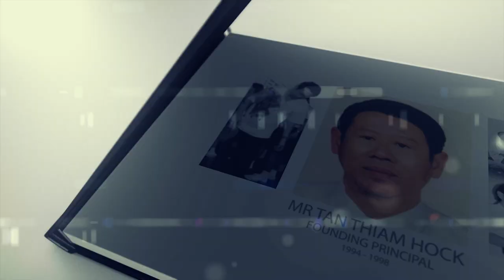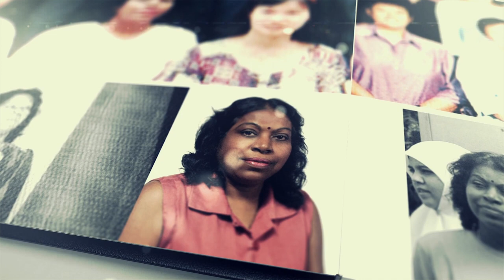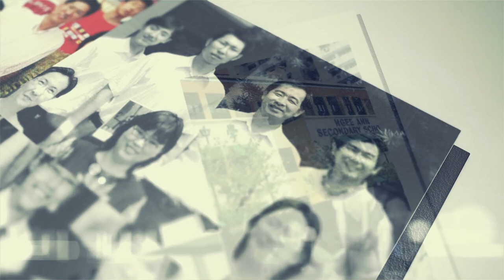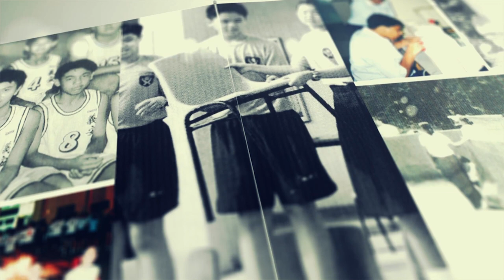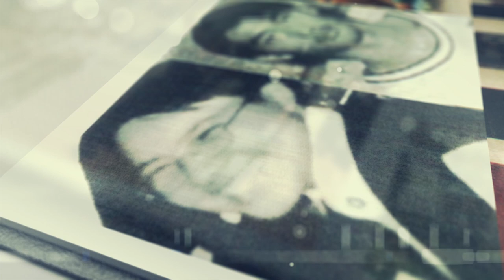Ngee Ann Secondary School Founder's Day 2015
Credits

Advisory
Mr Albert Lim Tsun Khee
Mdm Muneira Daud
Ms Patricia Goh Poh Hong
Mr Alvin Tan Choon Hou

Intro Music Adapted From
Piano Guys - Begin Again

Storyboard
Mdm Muneira Daud
Ms Nor Zahra Ahmad
Mr Illyas Effandi

Photographs Selection
Mr Illyas Effandi

Stock Footages
Media Infocomm Club
4I1 Andy Hui Liuxing
4R1 Davinia Ho Yun Teng
4R3 Akshay Anil
3R4 Mohamed Firdaus B Ibrahim

Photograph Digitalisation
4R1 Nur Harisa Hassan
4R5 Lim Jun Yan Jonathan
2R1 Joey Lim
2R1 Wayne Aw
2R3 Joel Clarence Chiang
2R3 Ridhuan Syafiq

Editor
3R8 Angie Chin

Mr Lee Sze Lin
Mrs Susila Sundram
Mr Fong Peng Siong
Mr Neo Guang Xian
Ms Sharon Ong Sin Ling
Ms Geraldine Teo Zhi Hui
Mr Illyas Effandi
Mr Abbas Amir

Mr Yeo Zhong Wei
Mr Turner Lam Kee Fui
Ms Toh Mei Lin Lynda Marie
Mdm Nur Farhana Hamzah
Ms Hazimah Bt Aslam Khan
Mr Koh Soon Peng Louis

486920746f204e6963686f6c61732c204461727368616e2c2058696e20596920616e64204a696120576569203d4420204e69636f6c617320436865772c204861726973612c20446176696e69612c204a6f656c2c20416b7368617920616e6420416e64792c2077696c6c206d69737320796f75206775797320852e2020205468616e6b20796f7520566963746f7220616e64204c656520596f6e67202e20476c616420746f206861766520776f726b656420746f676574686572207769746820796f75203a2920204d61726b